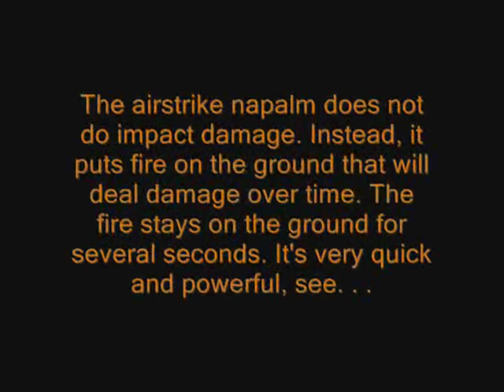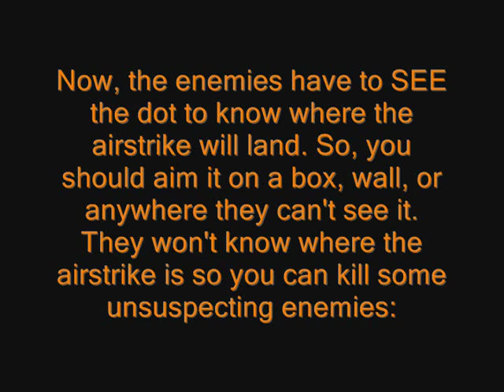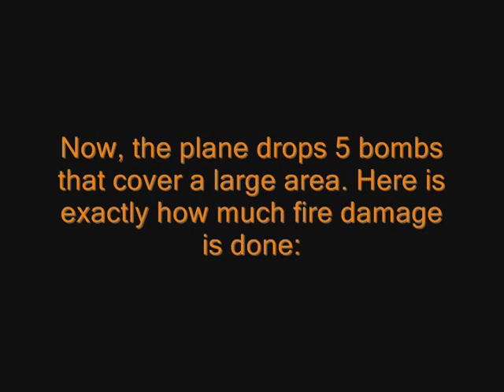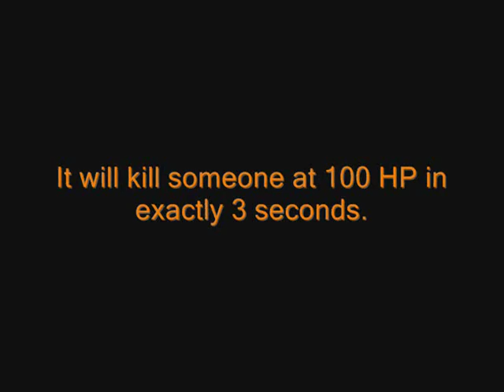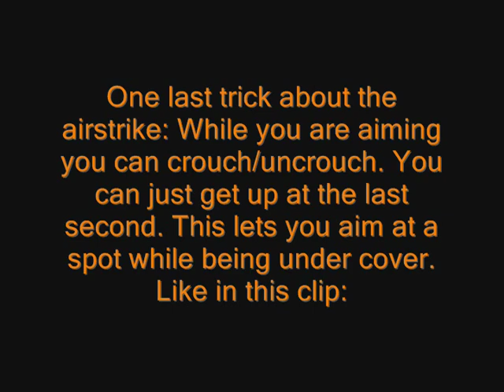Combat Arms: Airstrike Napalm Tips & Tricks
A guide with some things to know about the Airstrike Designator Napalm so you can use it well, such as exact damage done.